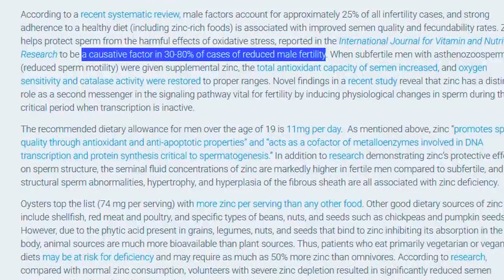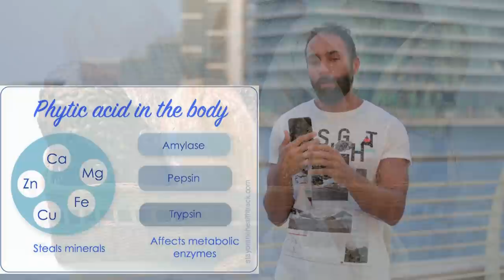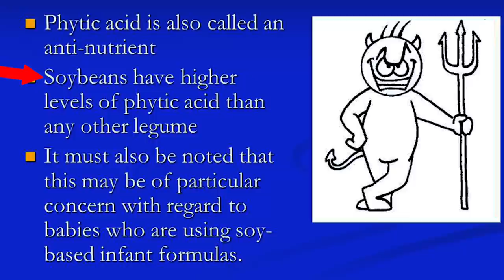سبب و علاج 80 % من مشاكل الخصوبة و القدرة الجنسية عند الرجال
معدن الزينك و دوره في الخصوبة
 و أفضل مصادره الغذائية
أفضل مكملات الزينك
كيفية امتصاصه من الجسم